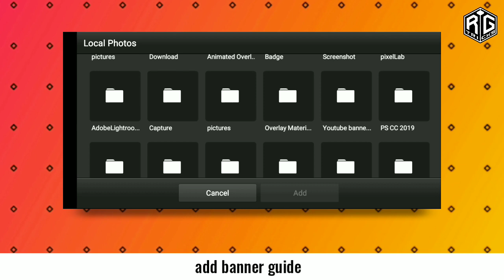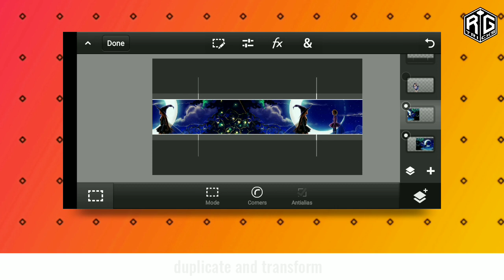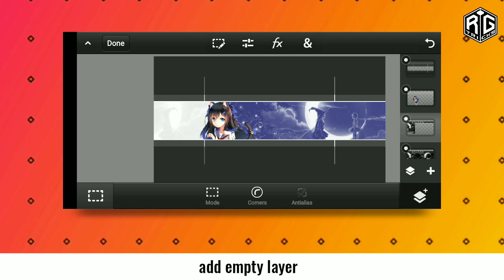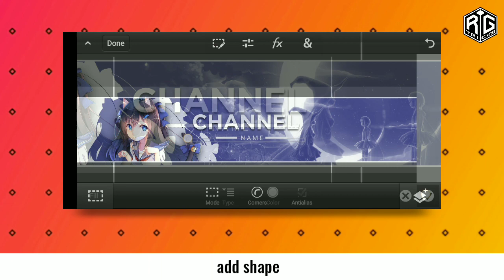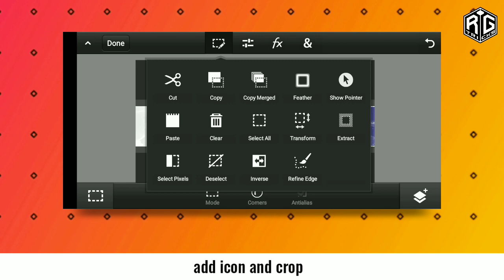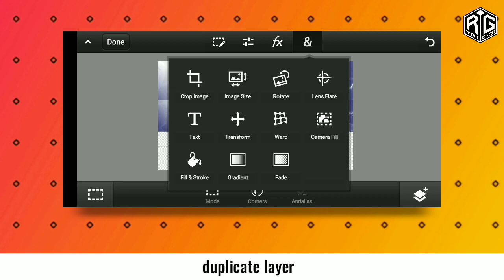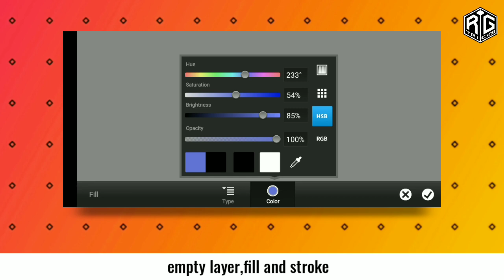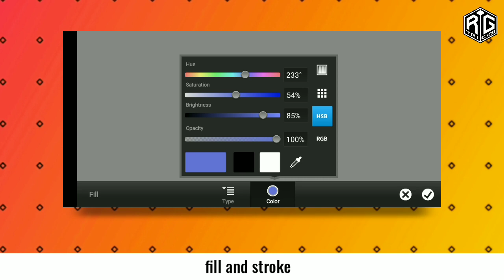How To Make Anime Banner | Youtube Banner | PS Touch Tutorial | RG Tricks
In this tutorial we will learn how to create
🔥Anime Youtube Banner